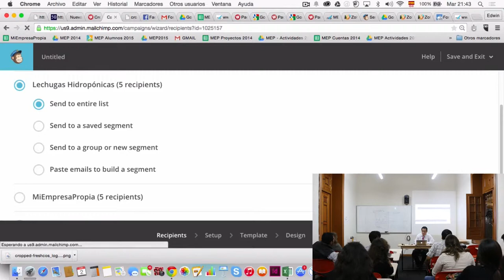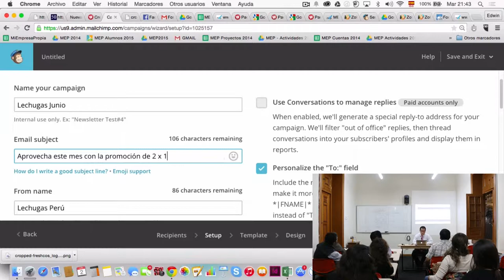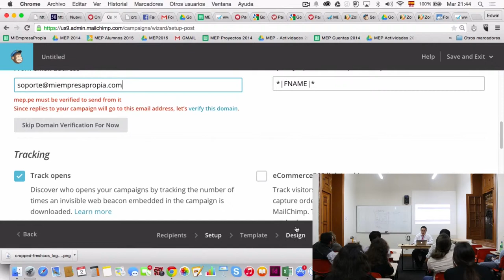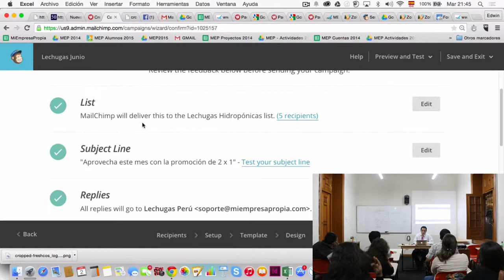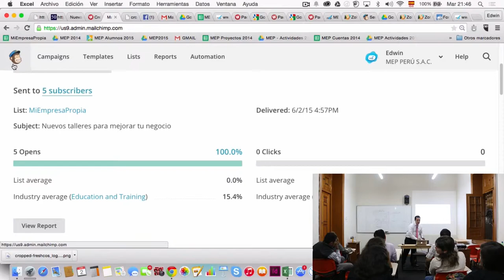MEP: ATENCIÓN AL CLIENTE - 8 DE 10